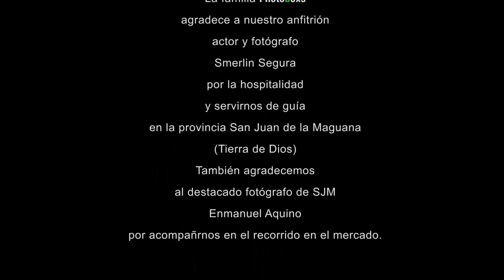Photoboxs Mochileros - Quedada fotográfica San Juan de la Maguana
Imagenes que registran el recorrido de los PHOTOBOXS MOCHILEROS en su visita a la cuidad de San Juan de la Maguana,  donde fueron recibidos por nuestro fotógrafo anfitrión Smerlin Segura y el fotógrafo Enmanuel Aquino.

En nuestra visita caminamos
- El centro de San Juan
- El mercado de SJ
- El municipio de Maguana
- Atravesamos el río Maguana
- Compartimos con una familia muy acogedora y nos brindaron una gran hospitalidad
- Visitamos los monumentos de la ciudad

Sin duda alguna "San Juan de la Maguana es la Tierra de Dios", como ellos la llaman a la entrada de la ciudad.

La gente es muy amable y educada.

Es uno de los pocos pueblos que conservan los valores puros del ser humano. Gracias San Juan de la Maguana por esta grandiosa acogida que nos bridaste.